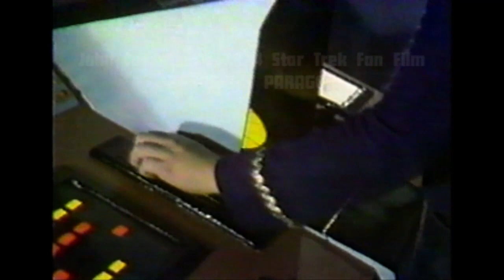1974 Paragon's Paragon part 01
Filmmaker John Cosentino made what could be argued is the first MAJOR Star Trek Film in 1974. Paragon's Paragon was done well before the days of CGI; and was made with family and friends, sets built in a basement, miniatures, and visual effects done on a homemade optical printer. John Cosentino has given me permission to post his masterpiece on Youtube.

Paragon's Paragon is a John Cosentino production of a Star Trek fan film.